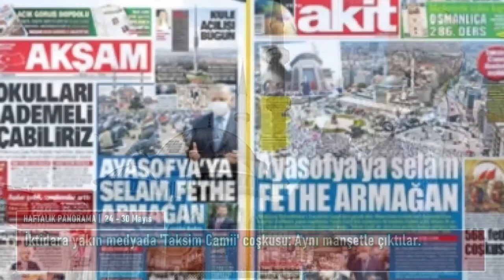Artı Gerçek - Haftalık Panorama | 17 - 23 Mayıs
Taksim Camii'nin açılışında Gezi eylemleri hedef alındı, Babacan Soylu'nun istifasını istedi, Van'da mermer ocağına karşı çıkan halkın üzerine ateş açıldı, Avrupa'nın en büyüğü Chelsea...